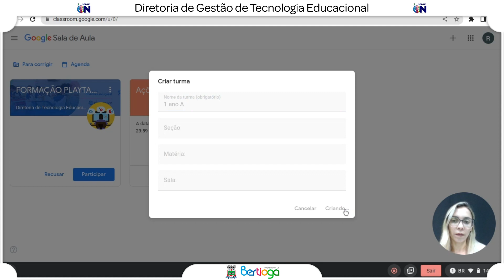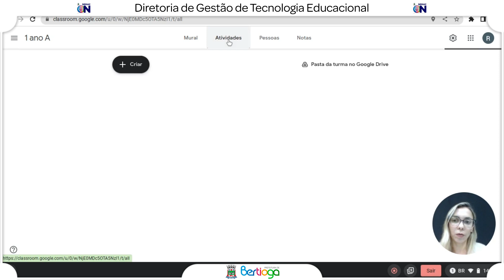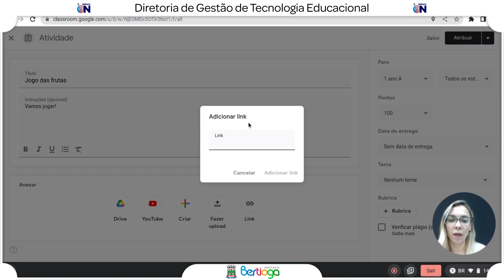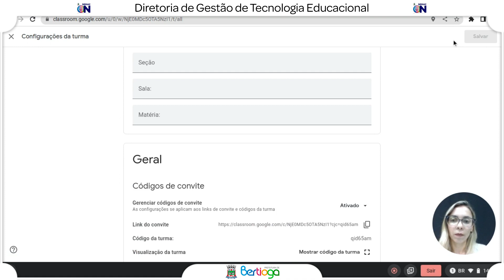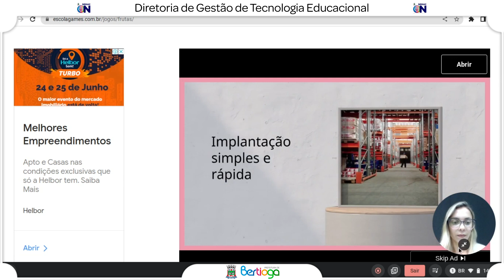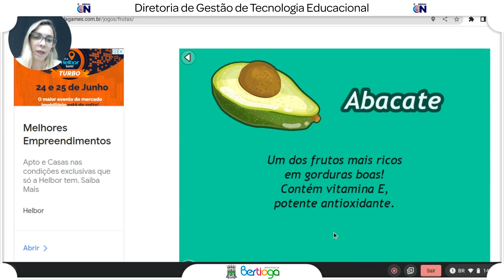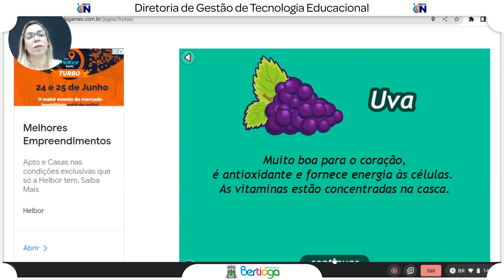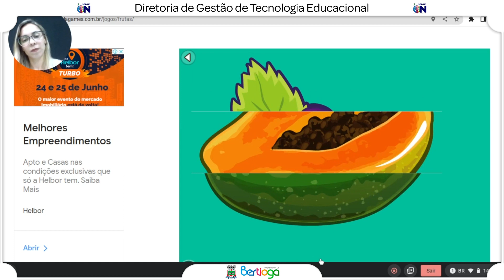1°Ano - Atividade Chromebook - Escolhendo as Frutas